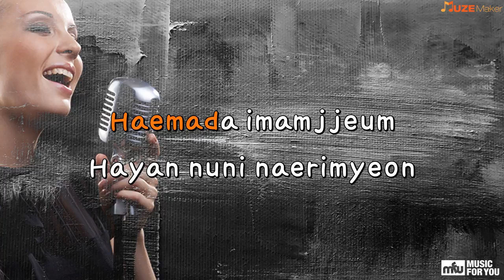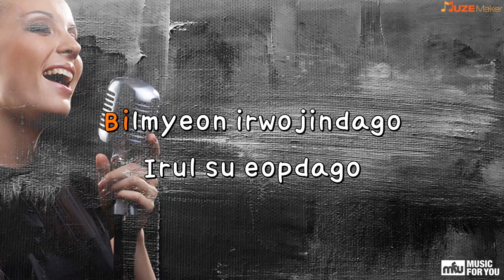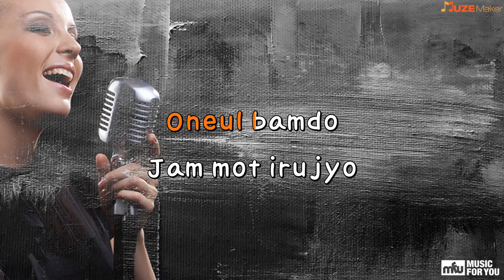Christmas Present - Kim Dongryul (Instrumental & Lyrics)